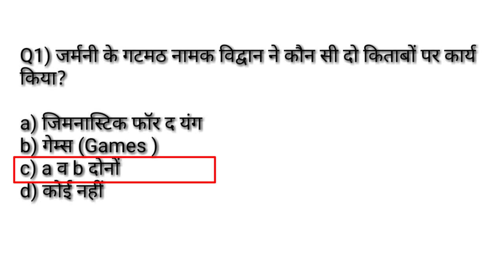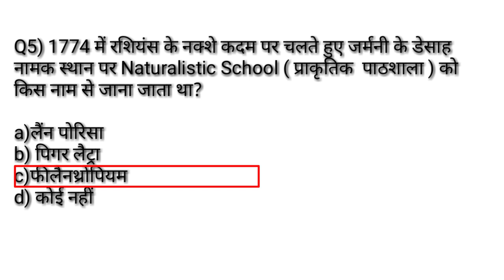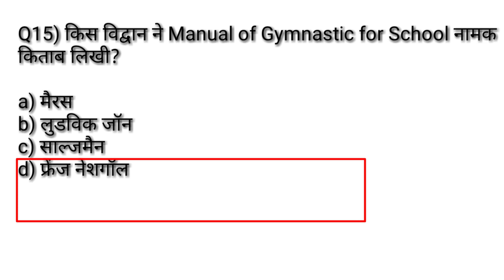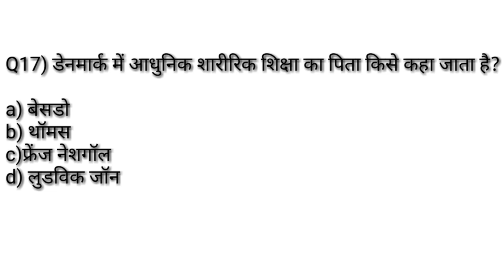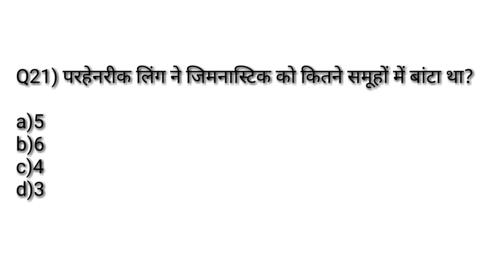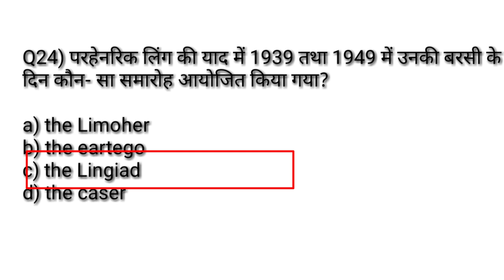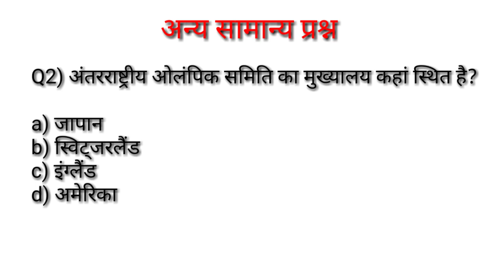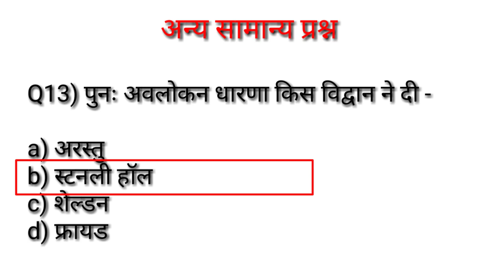शारीरिक शिक्षा का इतिहास(जर्मनी डेनमार्क,स्वीडन)/History of Physical Education Most Important MCQ/Gk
Hi